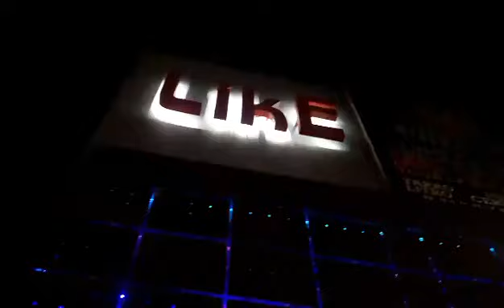Ejecutan a joven frente al antro Like de Poza Rica.